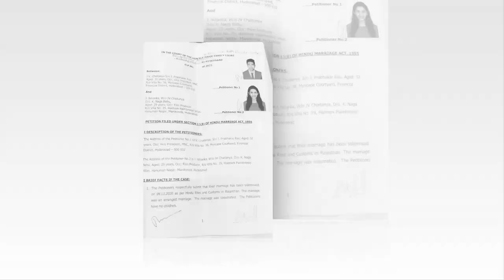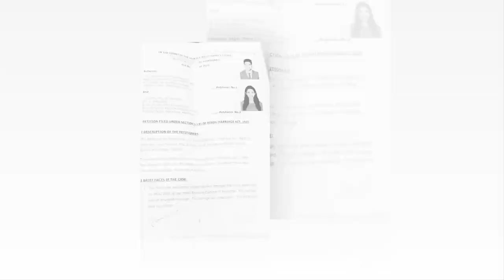Niharika & Chaitanya Are Divorced చైతన్య రియాక్షన్|Niharika Konidela Chaitanya Jonnalagadda||Aditi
Niharika Konidela Divorce | Niharika Konidela Chaitanya Jonnalagadda officially Divorced

Niharika's Husband Chaitanya Broke The Silence After Four Months

Socio-Cultural,
High-quality Medicare,